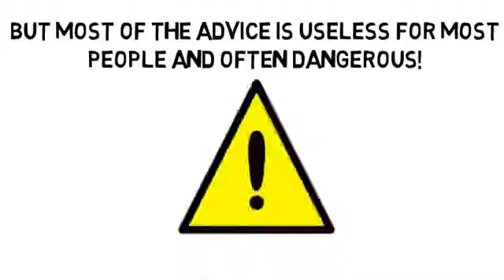Arthritis Rheumatoid Arthritis by TALKlistic com